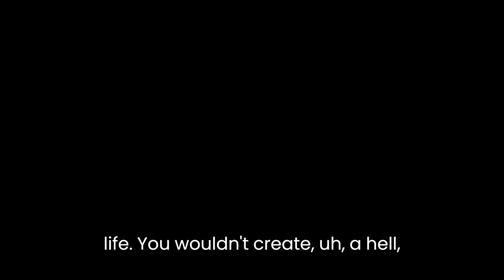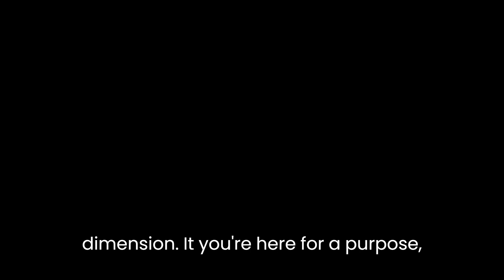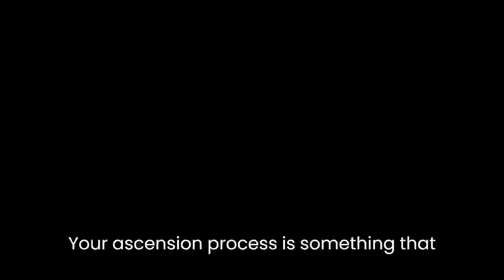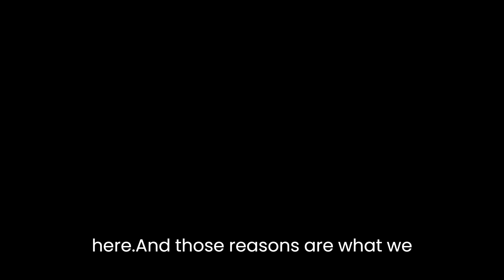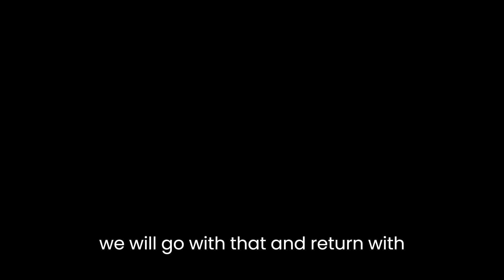Ron's Audio Chat 9 2